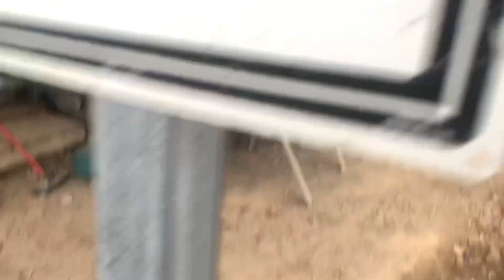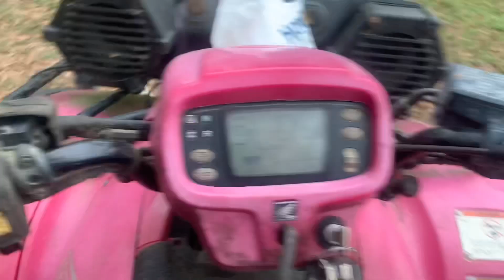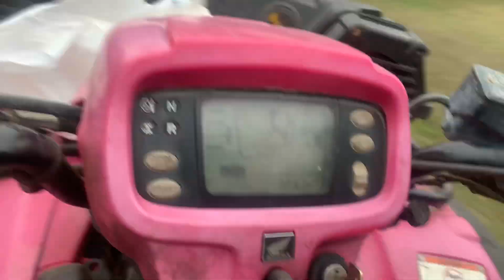This Dog Is Crazy 😧 Updated On MarcosTVG’s Lion Den 🦁🔥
Hard Work Pays Off Just Gotta Believe 💪😈

MarcosTVG Theme Song: Tron - Mufasa Kennel prod by Talk to'em Productions.